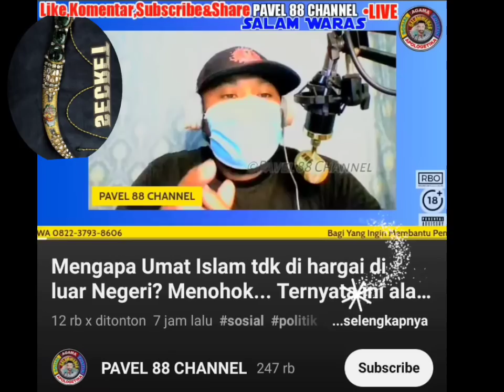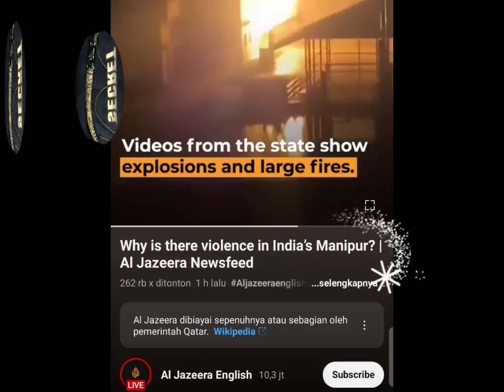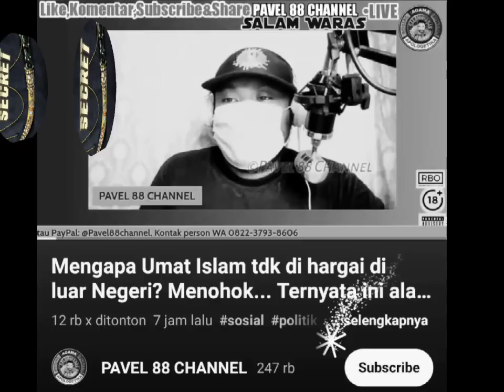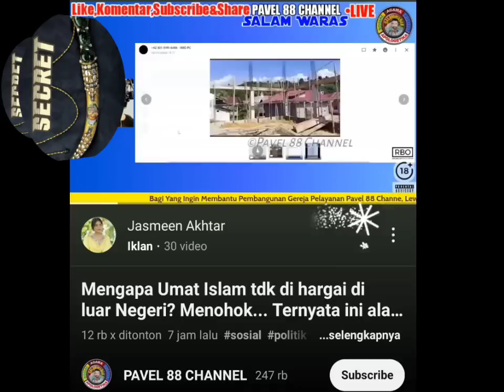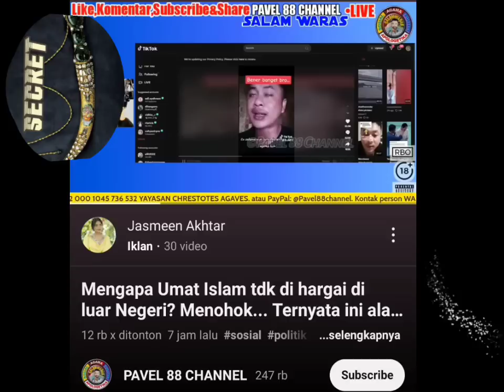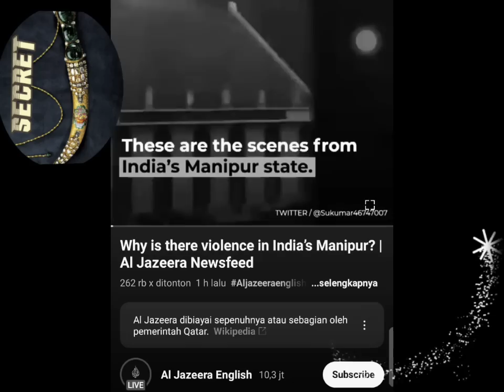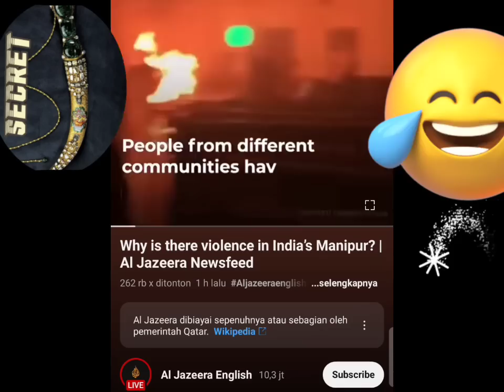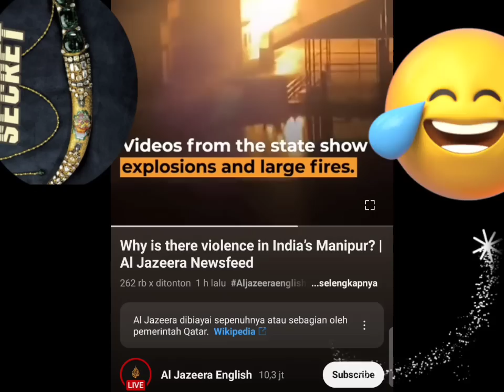KONTEN PAVEL 88 DIJAWAB LANGSUNG OLEH TV AL-JAZEERA